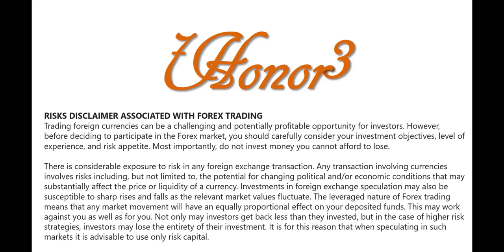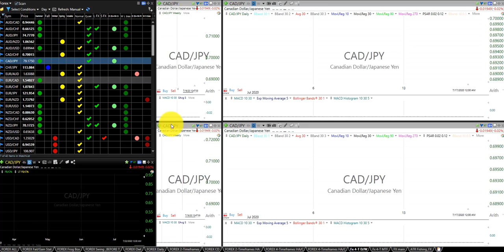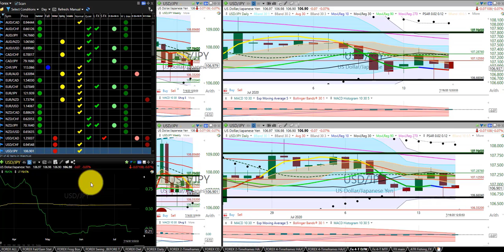20200715 Wednesday Night Forex Swing Trading TC2000 Chart Analysis 21 Currency Pairs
FOREX Boot Camp Tortoise Capital Community of Professionals

20200715 Wednesday Night Forex Swing Trading TC2000 Chart Analysis 21 Currency Pairs

This is a FOREX Swing Trading Education Video using the TC2000 Platform.

Dr. Ken Long's Tortoise Capital System (KL Bundle)

Plans and Pricing TC2000 Gold Membership required for KL Bundle

Eligible customers will receive a $25 discount on their first order of TC2000 service when they sign up.  This is the current promotion and could change at any time.

Dr. Ken Long's Tortoise Capital System